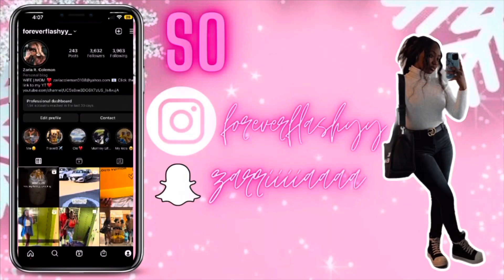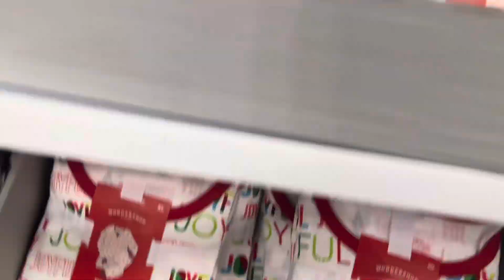VLOGMAS DAY 3 💕: Target run , drive w/ me| MOM ISH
Snap: zarriiiiaaaa